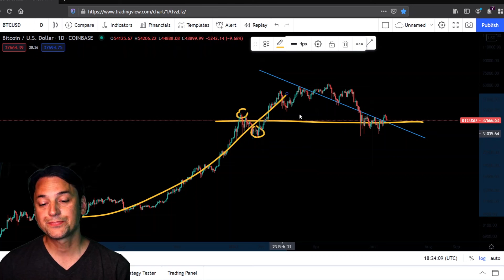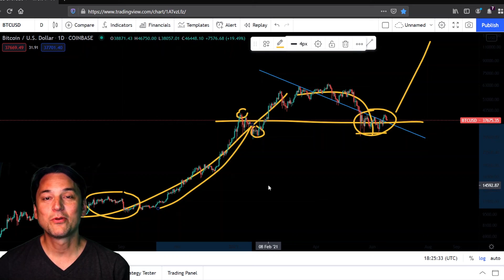This factor is more important than price | Chart Power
The entire crypto community is chattering about whether or not bitcoin is going up or down. What's new, right? But it's getting more intense than ever because of a recent drop and the "death cross." However, for individuals, there is another factor that is more important that the price of bitcoin! Check it out in this video.